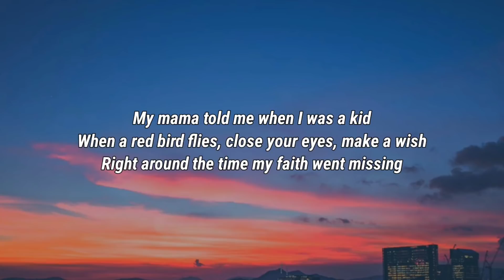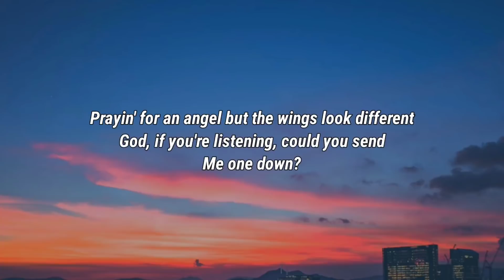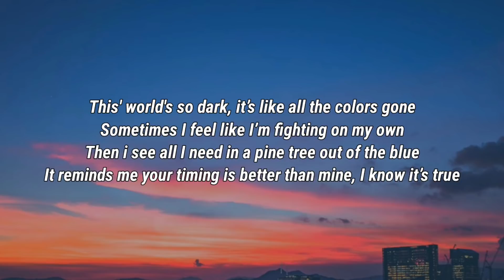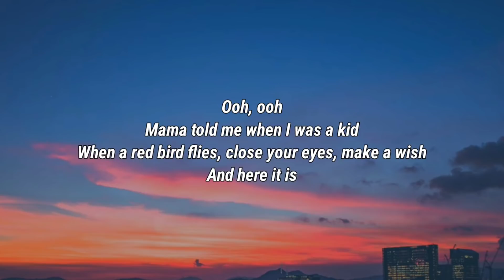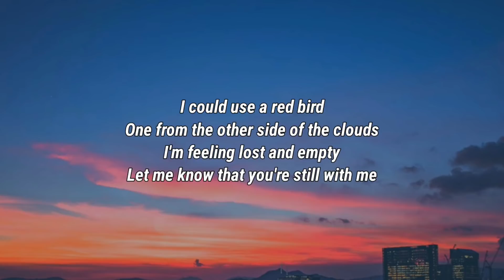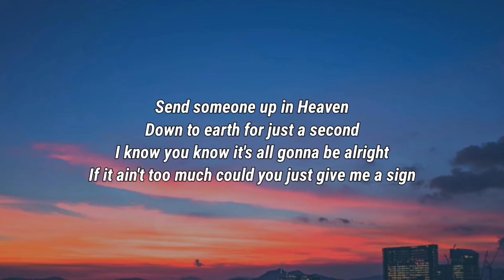HunterGirl - Red Bird (Lyrics)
Lyrics

[Verse 1]
My mama told me when I was a kid
When a red bird flies, close your eyes, make a wish
Right around the time my faith went missing
Prayin' for an angel but the wings look different
God, if you're listening, could you send
Me one down?

[Chorus]
'Cause I could use a redbird right now
One from the other side of the clouds
I'm feeling lost and empty
Let me know that you're still with me
By sending someone up in Heaven
Down to earth for just a second
I know you know it's all gonna be alright
If it ain't too much, could you just givе me a sign?
Red bird, fly
Fly
Fly

[Verse 2]
This' world's so dark, it’s like all thе colors gone
Sometimes I feel like I’m fighting on my own
Then i see all I need in a pine tree out of the blue
It reminds me your timing is better than mine, I know it’s true

[Chorus]
If it ain't too much, could you just give me a sign?
Red bird, fly
Fly
Fly

[Bridge]
Ooh, ooh
Mama told me when I was a kid

[Chorus]
I could use a red bird
Send someone up in Heaven
Red bird, fly
Fly
Fly

[Outro]
Fly
Fly
Fly
Red bird fly

HunterGirl, Red Bird, HunterGirl Red Bird, Red Bird HunterGirl, Red Bird Lyrics, Lyrics Red Bird, HunterGirl Red Bird Lyrics, Red Bird HunterGirl Lyrics, Lyrics HunterGirl Red Bird, Lyrics Red Bird HunterGirl, HunterGirl Lyrics Red Bird, Red Bird Lyrics HunterGirl, DaBaby Rockstar Lyrics ft Roddy Ricch, Megan Thee Stallion Savage Lyrics ft Beyonce, The Weeknd Blinding Lights Lyrics, SAINt JHN ROSES Lyrics, Justin Bieber Intentions Lyrics ft Quavo, Doja Cat Say So Lyrics ft Nicki Minaj, Lil Baby The Bigger Picture Lyrics, Jack Harlow Whats Poppin Lyrics ft DaBaby Tory Lanez & Lil Wayne, Lil Mosey Blueberry Faygo Lyrics, Post Malone Circles Lyrics, Harry styles Adore You Lyrics, DopeLyrics, SuperbLyrics, LYRICS LOVERS, BangersOnly, Unique Vibes, Lyrics de músicas, Leader Of Lyrics, NewMelody, Taz Network, Unique Sound, Gold Coast Music, Divinity, Country Music New.